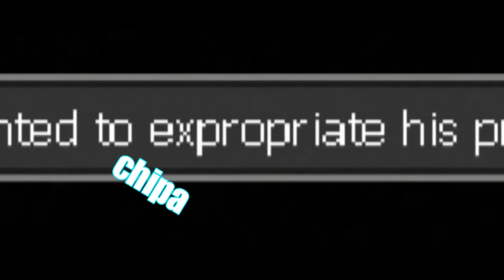Let's Play With Sick RyLes- DISTRAINT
Hey guys! Well, if you hadn't already deciphered the title, during this recording I was just a little bit sick!

I sounded like I was the old woman down the street that smoked two packs a day while sitting on her porch talking about why the kids these days don't ever get outside.

But anyways! I hope you still enjoyed even though my I was talking like a witch about to throw you in her oven!!